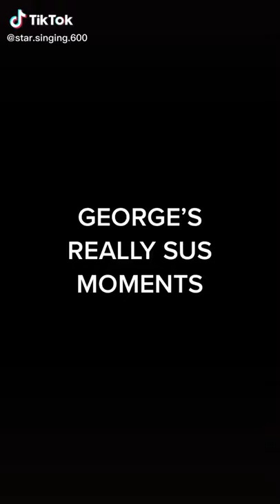George's really sus moment's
credits: @star.singing.600 on tiktok